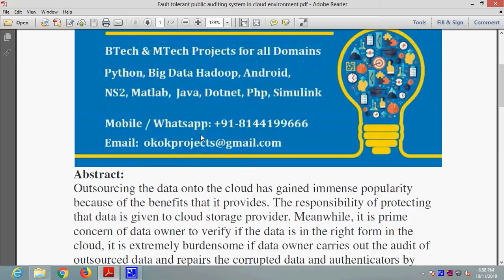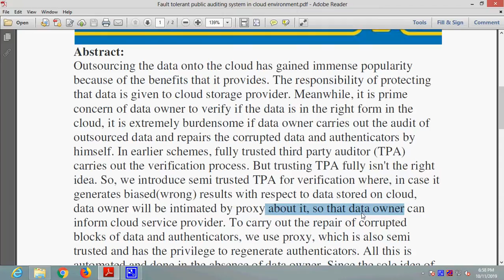Fault tolerant public auditing system in cloud environment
* Complete Source Code
 * Complete Documentation
 * Complete Presentation Slides
 * Flow Diagram
 * Database File
 * Screenshots
 * Execution Procedure
 * Readme File
 * Video Tutorials
 * Supporting Softwares

Support Specialization
 * 24/7 Support
 * Ticketing System
 * Voice Conference
 * Video On Demand
 * Remote Connectivity
 * Document Customization